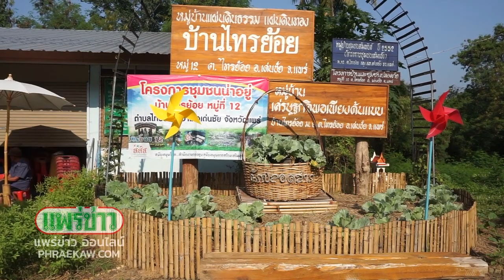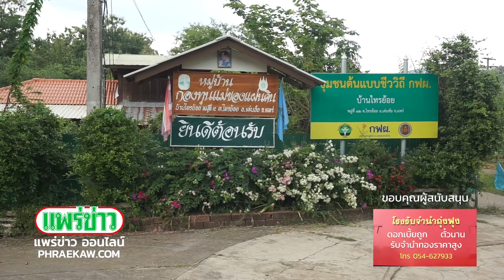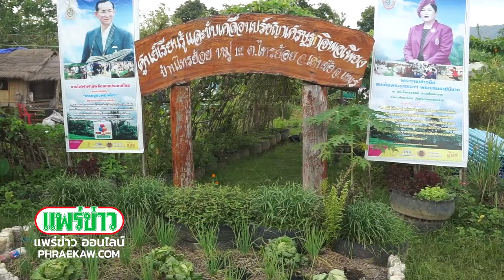บ้านไทรย้อย ‘ชีววิถี อยู่ดี มีสุข’ ชุมชนต้นแบบชีววิถี กฟผ.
โดยได้เชิญตัวแทนจากชุมชนต่างๆ อาทิเช่น ชุมชนต้นแบบชีววิถีบ้านดงป่าสัก และชุมชนต้นแบบชีววิถีบ้านดู่เหนือ จ.น่าน ตลอดจนนักศึกษา ทูตสิ่งแวดล้อมมาศึกษาดูงาน

 เมื่อเวลา 10.00 น. วันที่ 7 พ.ย.62 นายอิสรา สุขแจ่มใส นายอำเภอเด่นชัย เป็นประธานเปิดกิจกรรม “ชีววิถี อยู่ดี มีสุข” ณ ชุมชนต้นแบบชีววิถี กฟผ. บ้านไทรย้อย หมู่ที่ 12 ต.ไทรย้อย อ.เด่นชัย จ.แพร่  มี นายถนอมพงศ์ ชวลิตชีวินกุล ผู้ช่วยผู้อำนวยการฝ่ายปฏิบัติการภาคเหนือ-1. การไฟฟ้าฝ่ายผลิตแห่งประเทศไทย (กฟผ.)กล่าวรายงาน โดยมีแขกผู้มีเกียรติ อาทิ เกษตรอำเภอเด่นชัย นายก อบต.ไทรย้อย นายอัศวิน ข่มอาวุธ ผู้อำนวยการวิทยาลัยเกษตรและเทคโนโลยีแพร่ พร้อมด้วย คณะผู้บริหารการไฟฟ้าฝ่ายผลิตแห่งประเทศไทย รวมถึงชุมชนต้นแบบชีววิถีจากจังหวัดน่าน คณะอาจารย์ และนิสิตนักศึกษา หน่วยงานภาคเอกชนสื่อมวลชน และสื่อ Social Media และชาวบ้านห้วยไร่ ร่วมพิธีเปิดจำนวนมาก

 โดย นายถนอมพงศ์ฯ กล่าวว่า ในนามการไฟฟ้าฝ่ายผลิตแห่งประเทศไทย (กฟผ.) ขอขอบคุณ คุณไพรวรรณ คำเหลือ ผู้ใหญ่บ้านไทรย้อย หมู่ที่ 12 ที่ได้กรุณาให้เกียรติต้อนรับคณะผู้เข้าเยี่ยมชมโครงการชีววิถี เพื่อการพัฒนาอย่างยั่งยืน ในวันนี้ ตลอดระยะเวลากว่า 20 ปี ที่การไฟฟ้าฝ่ายผลิตแห่งประเทศไทย (กฟผ.) ได้น้อมนํา ปรัชญาพระราชดําริเศรษฐกิจพอเพียงของพระบาทสมเด็จพระบรมชนกาธิเบศร  มหาภูมิพลอดุลยเดช มหาราช บรมนาถบพิตร มาปฏิบัติอย่างเป็นรูปธรรมตั้งแต่ปี 2542 เป็นต้นมาด้วยการจัดตั้ง “โครงการชีววิถีเพื่อการพัฒนาอย่างยั่งยืน” โดยส่งเสริมให้ชุมชนสามารถพึ่งพาตนเองได้ และมีความ เป็นอยู่อย่างพอประมาณ ลดการใช้สารเคมีตามวิถีภูมิปัญญาท้องถิ่น ซึ่งเป็นหัวใจในการพัฒนาอย่างยั่งยืน

         ด้วยความมุ่งมั่นที่จะพัฒนาคุณภาพชีวิตให้กับคนไทยได้อยู่ดี และมีสุขการไฟฟ้าฝ่ายผลิตแห่งประเทศไทย (กฟผ.) ได้วางแนวทางพัฒนาชุมชนอย่างเป็นระบบด้วยแนวคิดทาง “ชีววิถี” สร้างกระบวนการการมีส่วนร่วมให้เกิดการเกื้อกูลแลกเปลี่ยนเรียนรู้และพึ่งพากันในชุมชนอีกทั้ง กฟผ. ยังร่วมกับภาคีเครือข่ายสถาบันการศึกษาในสังกัด สํานักงานคณะกรรมการการอาชีวศึกษา (สอศ.) ซึ่งในปัจจุบันมี 112 แห่ง และมีชุมชนต้นแบบจำนวน 54 ชุมชน และศูนย์การเรียนรู้โครงการ ชีววิถีภายในพื้นที่ กฟผ. หลายแห่งส่งผลให้ชุมชนทั่วประเทศไม่น้อยกว่า 300 แห่ง ได้นําแนวทางนี้ ไปปฏิบัติใช้ และเกิดผลสัมฤทธิ์อย่างยั่งยืน

           ปี 2562 การไฟฟ้าฝ่ายผลิตแห่งประเทศไทย (กฟผ.) ได้จัดกิจกรรม   “ชีววิถี อยู่ดี มีสุข” ซึ่งได้จัดขึ้น เป็นครั้งที่ 3  ณ ชุมชนต้นแบบชีววิถีบ้านไทรย้อย หมู่ที่ 12 อ.เด่นชัย จ.แพร่ โดยได้เชิญตัวแทนจากชุมชนต่างๆ อาทิเช่น ชุมชนต้นแบบชีววิถีบ้านดงป่าสัก และชุมชนต้นแบบชีววิถีบ้านดู่เหนือ จ.น่าน ตลอดจนนักศึกษา ทูตสิ่งแวดล้อมจากมหาวิทยาลัยธรรมศาสตร์, นิสิตปริญญาโท คณะเกษตร มหาวิทยาลัยเกษตรศาสตร์ เพื่อร่วมเรียนรู้ พร้อมทั้งแลกเปลี่ยนเชิงวิชาการ และลงมือปฎิบัติในฐานกิจกรรมต่างๆ ภายในศูนย์การเรียนรู้โครงการชีววิถีบ้านไทรย้อย ซึ่งฐานกิจกรรมหลักทั้ง 4 ด้าน คือ ด้านการเพาะปลูก ด้านการเลี้ยงสัตว์น้ำ  ด้านปศุสัตว์  และด้านการรักษาสิ่งแวดล้อม รวมทั้งการวิธีการจัดการลดรายจ่าย เพิ่มรายได้ จัดทำบัญชีครัวเรือนควบคู่ไปด้วย

          นอกจากนี้ ผู้ร่วมกิจกรรมจะได้สัมผัสกับวิถีของชุมชน ต้นแบบชีววิถีบ้านไทรย้อย ซึ่งเป็นชุมชนที่ได้นำองค์ความรู้ ใน“โครงการชีววิถี เพื่อการพัฒนาอย่างยั่งยืน” จากวิทยาลัยเกษตร และเทคโนโลยีแพร่ ด้วยการสนับสนุนจาก การไฟฟ้าฝ่ายผลิตแห่งประเทศไทย ขับเคลื่อน สู่ชุมชน บ้านไทรย้อย ซึ่งมีประชากรทั้งสิ้น 526 คน ได้มี คุณภาพชีวิตที่ดี สร้างรอยยิ้ม และความสุข สู่พี่น้องเกษตรกรด้วยความเอื้อเฟื้อเกื้อกูลกันทำให้ชุมชนมีความเข้มแข็งสามารถพึ่งพาตนเอง ซึ่งเป็นแนวทางในการพัฒนาประเทศ ไปสู่ความมั่นคงได้อย่างยั่งยืน

            เป็นที่น่ายินดีเป็นอย่างยิ่ง ที่ วิทยาลัยเกษตรและเทคโนโลยีแพร่ พร้อมทั้งชุมชน ต้นแบบชีววิถี บ้านไทรย้อย ได้รับรางวัลชนะเลิศระดับประเทศ โครงการชีววิถีเพื่อการพัฒนา อย่างยั่งยืน ประเภทที่ 5 ชุมชนที่ได้รับความรู้จากทางวิทยาลัย และใช้ได้ผลดีเด่น ซึ่งสะท้อนถึงเจตจำนงค์  และผลสำเร็จร่วมกันในการ “สืบสาน รักษา ต่อยอด ศาสตร์พระราชา” ซึ่งกิจกรรม “ชีววิถี อยู่ดี มีสุข” มุ่งหวังให้ผู้เข้าเยี่ยมชม มีความเข้าใจ และเกิดแรงบันดาลใจ ในการลงมือทำ หรือนำไปต่อยอดประยุกต์ใช้ให้เกิดประโยชน์สืบต่อไป  นายถนอมพงศ์ฯ กล่าวปิดท้าย.